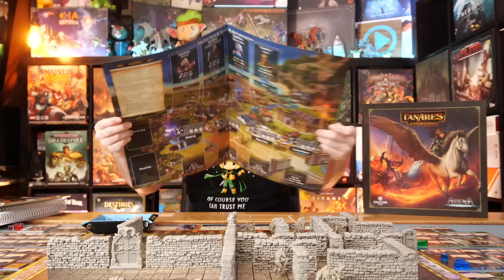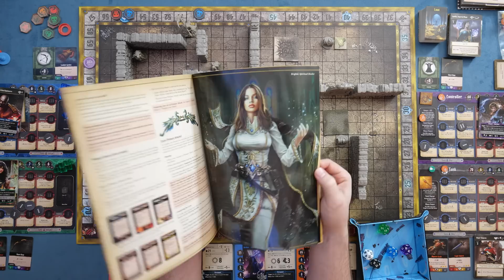Tanares Adventures Review - It's Not Easy To Get Going, But It's Well Worth It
Tanares Adventures is a massive expansion for Arena: the Contest. With more than 40 miniatures and 70 different types of villains, it takes the cooperative campaign content beyond 100 hours of unique gameplay, and adds a new Combat Role to multiply the possibilities in PvP and Co-op matches.

The PvP Game Modes (Capture the Orb, Tournament, Team Competition) become richer with the addition of the Commanders and their respective Companions. With a second miniature on the board, this new Combat Role (8th in total) brings to the table interesting and varied strategical and tactical novelties, and teambuilding synergies.

The game's Co-op/Campaign Mode now develops in a semi-open world, where players can consult an Adventure Map and decide where they want to go next, instead of being linearly directed by the story.

The Campaign runs in Cycles, each with three phases: City Phase, Journey Phase, and Quest Phase.

In the City Phase, players have the opportunity to buy items, rest, and develop sidequests related to City Structures (that can be upgraded), Relics (rewards obtained by completing a Quest, that initiate optional story arcs with a puzzle vibe), and others.

In the Journey Phase, players read a prelude related to the region they want to visit, in connection with the overall story, and prepare for the Quest, by studying what they may face (this changes according to Story Facts unlocked), assigning tasks to Assets (helpful NPCs that join the team as the story progresses), equipping items, and more.

Finally, in the Quest Phase, the game board is assembled and dozens of different villains may be faced. The dungeon crawling and replayability vibe is heightened by the addition of random encounters, secret rooms with previously unknown content, events and interactions that require tough decisions during the mission, and more.

All your decisions matter and significantly impact the Quests’ gameplay, modifying even the circumstances of the multi-part epic final mission, and determines the Boss (or Bosses) you might face, in an exciting campaign with multiple endings.

TimeStamps:
0:00:00 - Introduction
0:01:17 - My Arena The Contest Experience
0:02:10 - What Is Tanares Adventures?
0:18:10 - The Things I'm Going To Complain About
0:30:40 - Everything That I Love
0:36:10 - Final Thoughts
0:38:35 - Recommendations